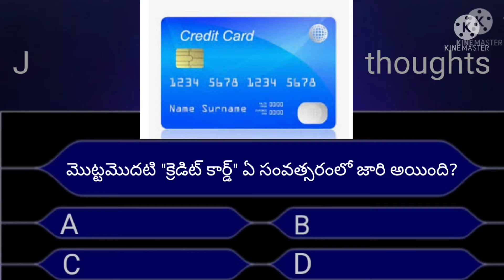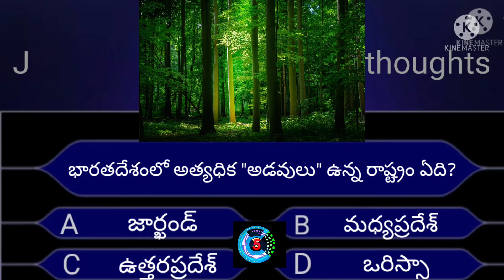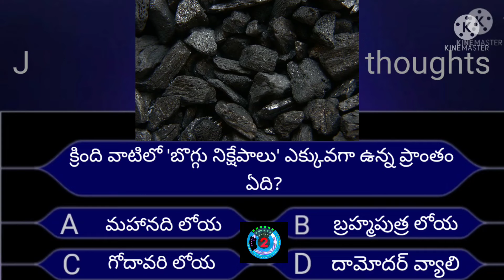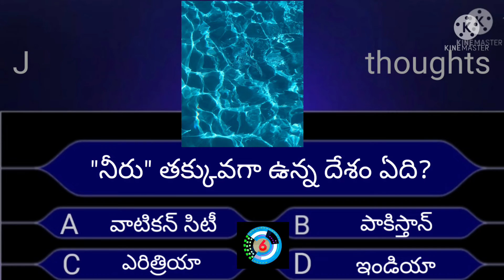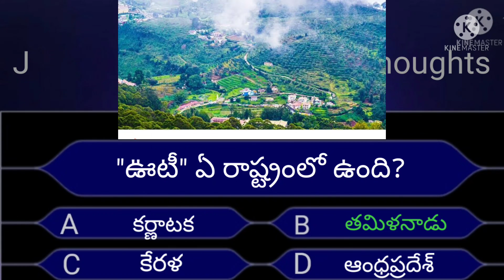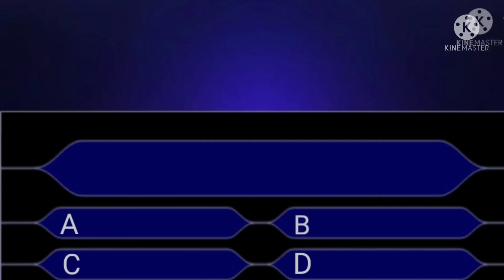Interesting questions in Telugu//General knowledge questions//తెలుగు క్విజ్//by Jk thoughts😃🤔🤔🤔😃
This channel is all about interesting questions and general knowledge questions. Telugu quiz by Jk thoughts.

I help you to understand the basics clearly. The doubts are asked always cleared without any delay.